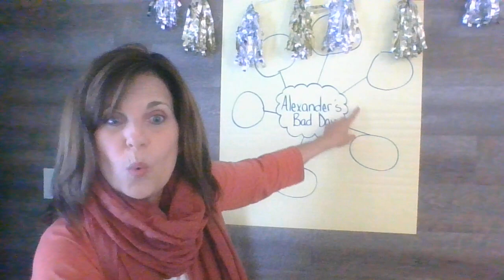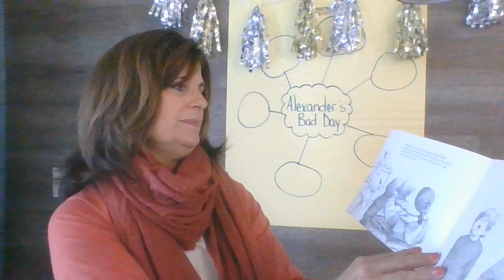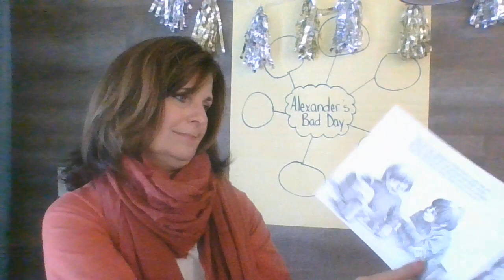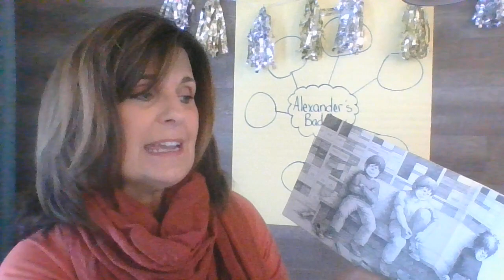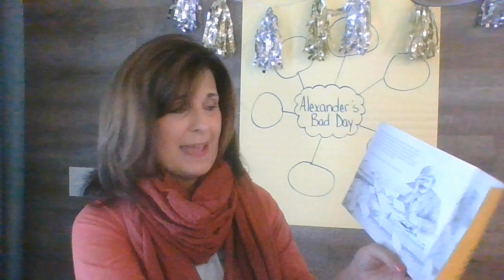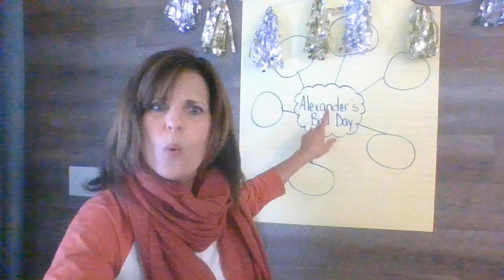Read Aloud-Alexander and the Terrible, Horrible, No Good, Very Bad Day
Online story time as the Reading Coach reads aloud Alexander and the Terrible, Horrible, No Good, Very Bad Day.